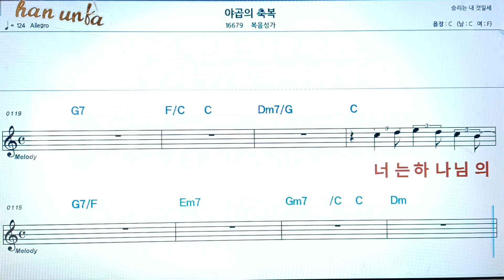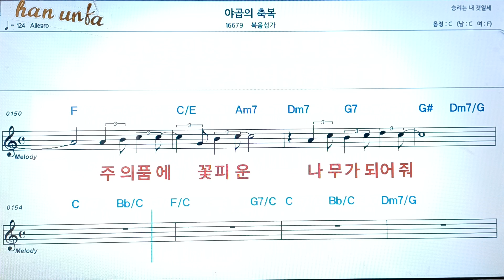야곱의 축복/복음성가*찬송가👍노래 반주, 코드 악보,가라오케💋Karaoke*Sheet Music*Chord*MR